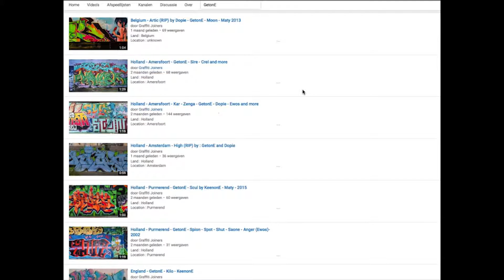France - Lyon • whazzzaaa!!! Feat Shae & Korus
Land : France
Location : Lyon
Writers : whazzzaaa!!! Feat Shae & Korus

Spray on